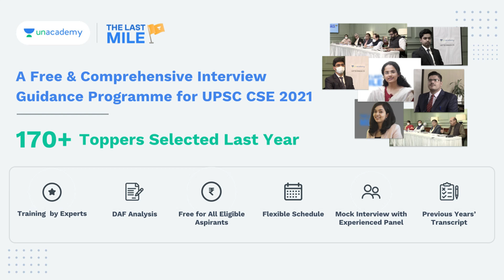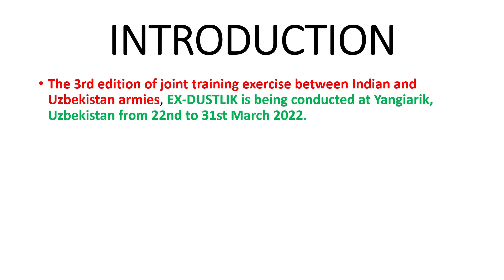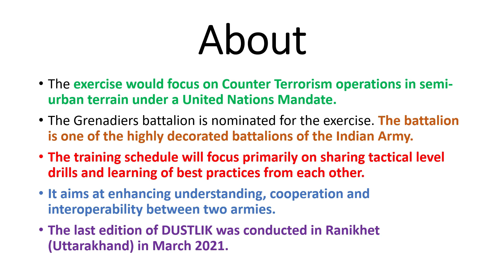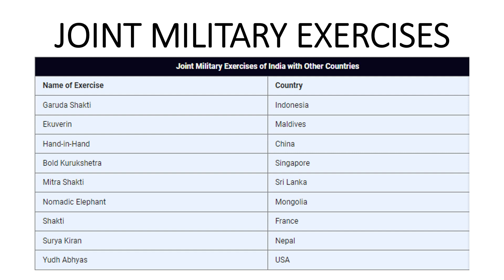DUSTLIK Exercise | Important Facts For Prelims | Indian and Uzbekistan armies | UPSC IAS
The 3rd edition of joint training exercise between Indian and Uzbekistan armies, EX-DUSTLIK is being conducted at Yangiarik, Uzbekistan from 22nd to 31st March 2022.

The exercise would focus on Counter Terrorism operations in semi-urban terrain under a United Nations Mandate.
The Grenadiers battalion is nominated for the exercise. The battalion is one of the highly decorated battalions of the Indian Army.
The training schedule will focus primarily on sharing tactical level drills and learning of best practices from each other.
It aims at enhancing understanding, cooperation and interoperability between two armies.
The last edition of DUSTLIK was conducted in Ranikhet (Uttarakhand) in March 2021.